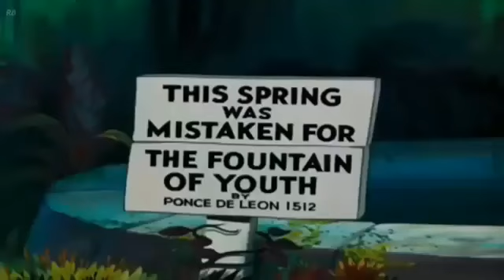The Magical World of Mickey and Mouse Hindi Kahania | Cartoon.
Step into the enchanting world of Mickey and Mouse with this collection of Hindi Kahania (stories). Enjoy classic cartoon adventures with your favorite characters in their magical universe. Join Mickey, Minnie, Donald, Daisy, Goofy, and Pluto as they embark on exciting journeys filled with fun, laughter, and valuable life lessons. Watch now and let the magic unfold on screen!

About Video :
Welcome to the magical world of Mickey and Mouse! Today, we have a special Hindi Kahania for you to enjoy.

In this enchanting tale, Mickey and Mouse embark on an exciting adventure filled with laughter, friendship, and of course, magic.

Join them as they meet new friends, overcome challenges, and discover the true power of teamwork.

With their quick wit and clever thinking, Mickey and Mouse show us that anything is possible when we believe in ourselves.

So sit back, relax, and let the magic of this Hindi Kahania transport you to a world where dreams come true.